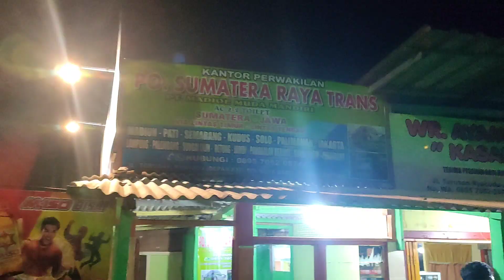PALEMBANG. BAKAUHENI. CUMA 5 JAM